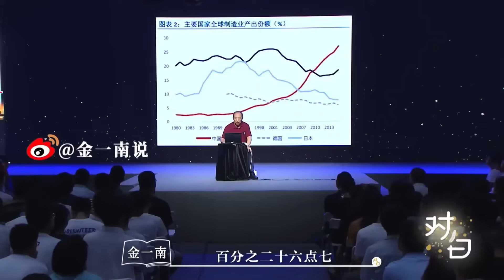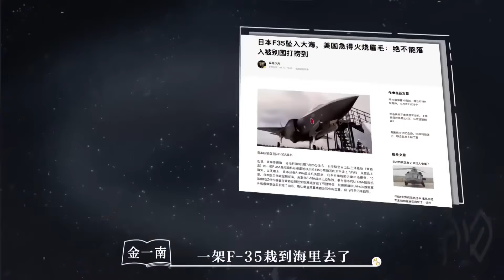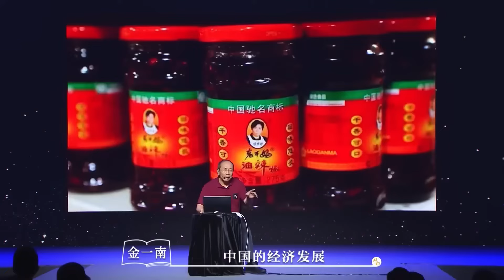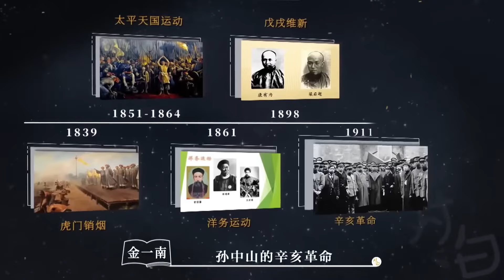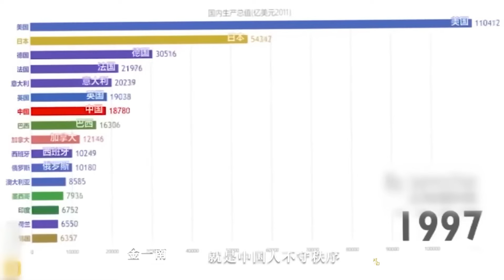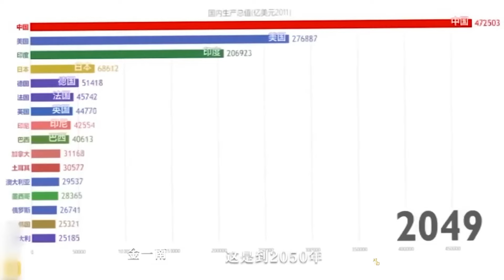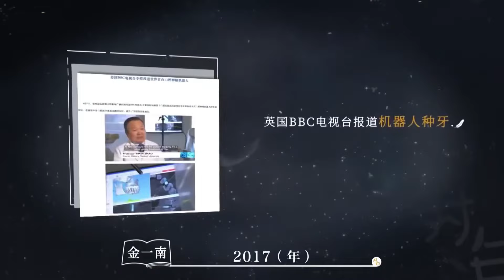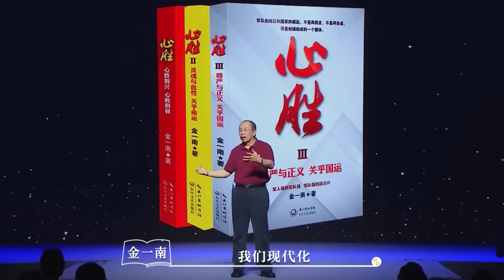已经到了中国的复仇时间！三大核心科技反超美国，美国难以预料的尴尬！【对白】圆桌派